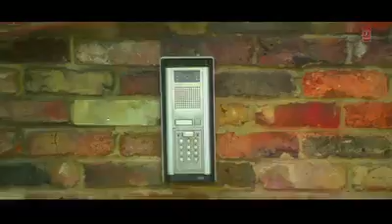Bheegti Aakho Se (New Hindi Song ) Full Hd Videos Music Song